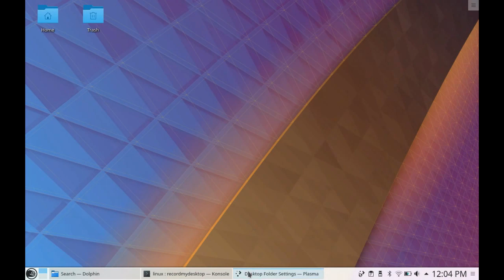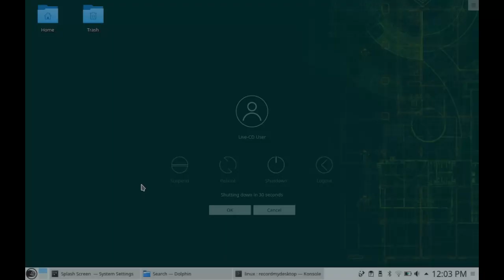openSUSE Leap 15.1 Plasma Edition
openSUSE Leap 15.1 is a stable snapshot in Leap family. It includes updated Kernel stack & improved YaST functionalities.